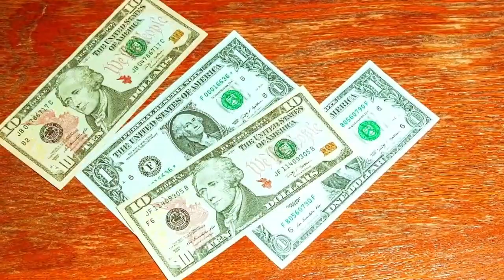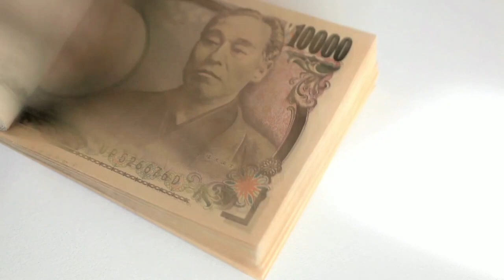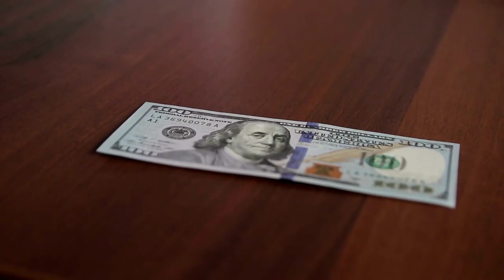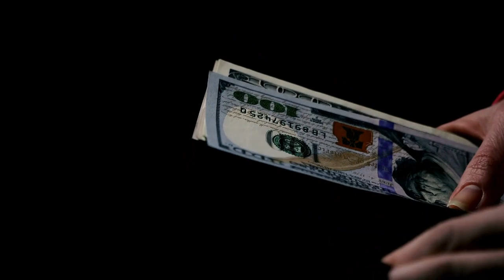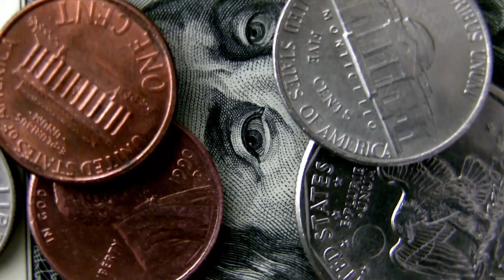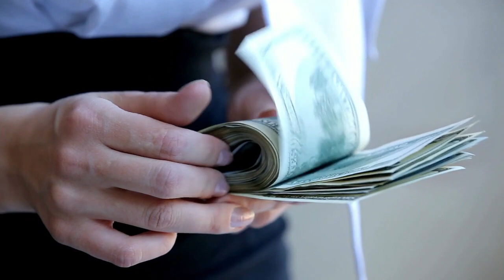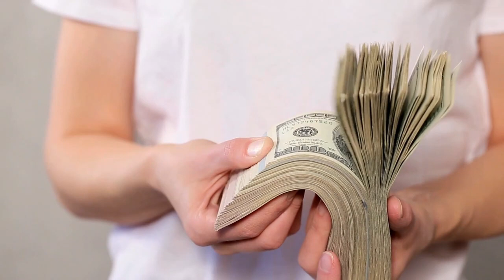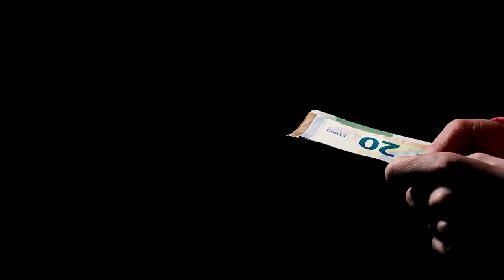Si HACES ESTO 🔥🔥😮😮 GANARÁS MÁS DINERO 🤑💲💲💲🤑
GANAR DINERO ES ALGO QUE TODOS EN EL MUNDO SABES CÓMO HACER Y QUE TODOS QUEREMOS, PERO GANAR SUFICIENTE PARA TODO LO QUE QUEREMOS NO SIEMPRE PASA. POR ESO HOY TE ENSEÑAREMOS QUÉ TIENES QUE HACER Y ASÍ GANARÁS MÁS DINERO.

1)This video has no negative impact on the original works (It would actually be positive for them)
2)This video is also for teaching purposes.
3)It is not transformative in nature.
4)I only used bits and pieces of videos to get the point across where necessary.